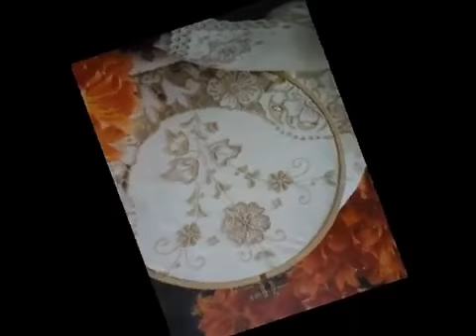Bujar Cici....Mer gjergjefin!